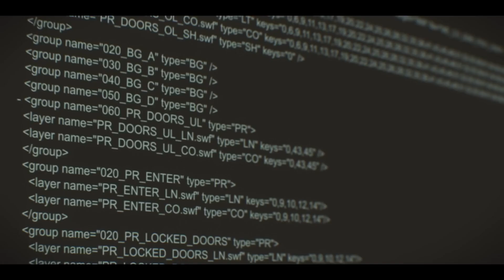Mars Express Movie Trailer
In the near future, private detective Aline Ruby and her android partner are hired by a wealthy businessman to track down a notorious hacker. On Mars, they descend deep into the underbelly of the planet’s capital city where they uncover a darker story of brain farms, corruption, and a missing girl who holds a secret about the robots that threaten to change the face of the universe.

Combining 2D and 3D animation, this stylish, smart and futuristic film noir is an adrenaline-fuelled, cinematic adventure, packed with humor and exhilarating action sequences.

Initially announced for late 2023, the film's release was pushed back to November 22, 2023. In the meantime, it was presented at the Cannes Film Festival 2023 in the Cinéma de la Plage section.